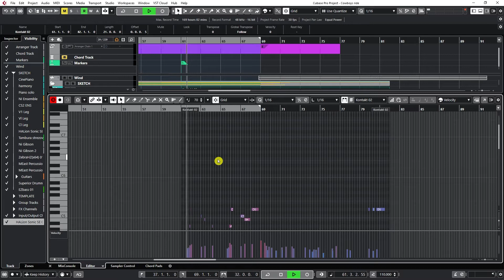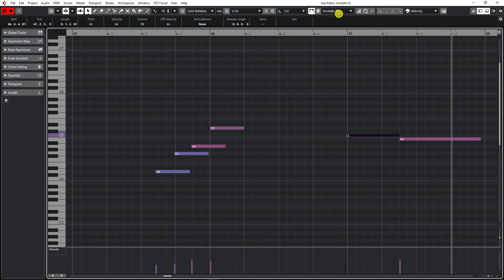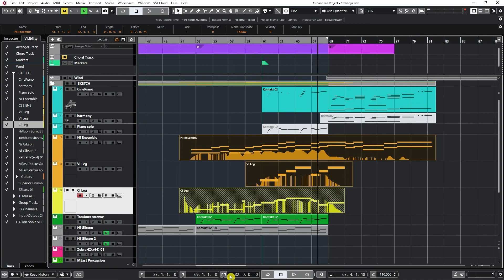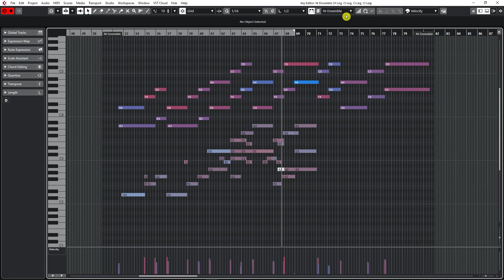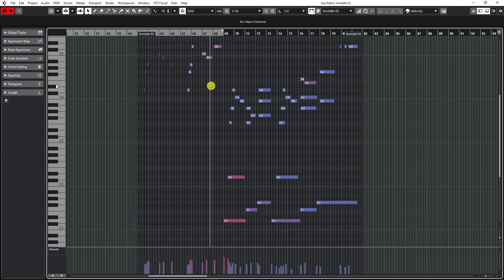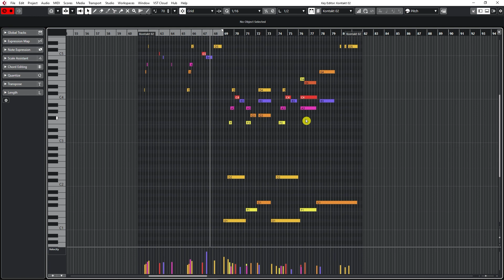How to use the MIDI EDITOR in CUBASE? | Complete Tutorial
Cubase has a powerful MIDI editor. When you record MIDI data, it’s crucial that you possess MIDI editing skills. You will have to edit well and edit fast.

You will acquire this skill today.

I will teach you how to change the velocity and position of MIDI notes and how to quantize. Plus, you’ll get my secret gimmick for quickly duplicating parts of the track while keeping the original feeling of the tune. And much more!